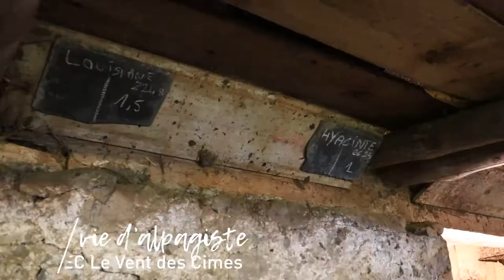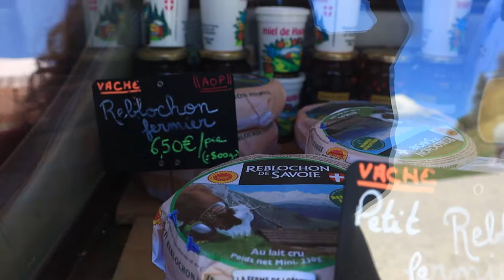Immersion "Au cœur des visites de ferme"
Le territoire de Thônes Cœur des Vallées est connu comme étant le berceau du Reblochon... Mais pour en apprendre davantage sur ce fromage, quoi de mieux que de se rendre directement à la source et visiter les fermes qui le produisent ?!
L'Aulp de Marlens (GAEC Le Vent des Cimes - Bouchet-Mont-Charvin) et la Ferme de Lorette (Plateau de Beauregard) proposent des visites guidées passionnantes et enrichissantes où vous apprendrez la vie des alpagistes et comprendrez tout le processus de fabrication du Reblochon et de beaucoup d'autres fromages produits sur le territoire comme le Chevrotin, la Tomme... et bien sûr, une visite ne peut pas se terminer sans une petite dégustation de ces délicieux fromages !

⚠️ Certaines images ont été réalisées avant la saison estivale